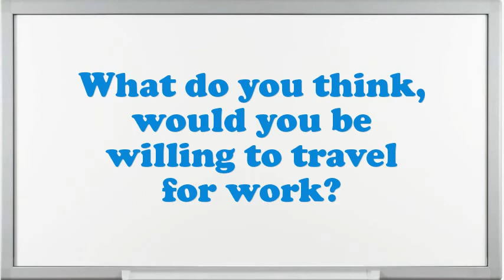EDI Analyst Interview Questions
Interview Questions for EDI Analyst.Example when you went above and beyond the call of duty.What pertinent EDI Analyst skills do you possess?Why do you think you are eligible for the position of EDI Analyst?Give me an example of a high-pressure situation?What are you expecting from this firm in the future?